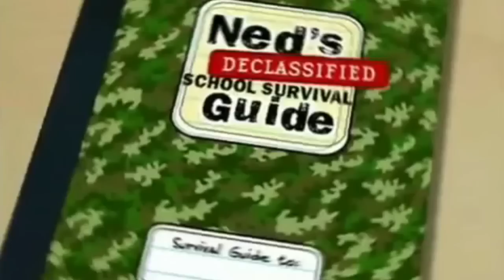Danny's Declassified School Survival Guide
i have too much free time.
oh God...i just realized i could have put the DP clips UNDERNEATH the Neds clips instead of ON TOP.

xD